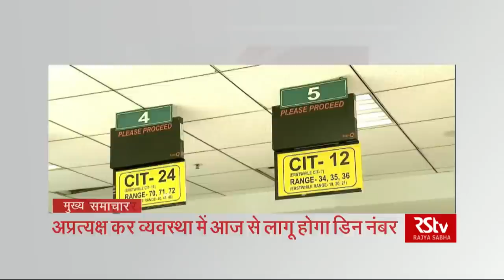Top Headlines (Hindi - 9 am)